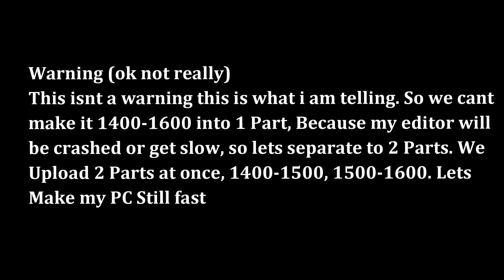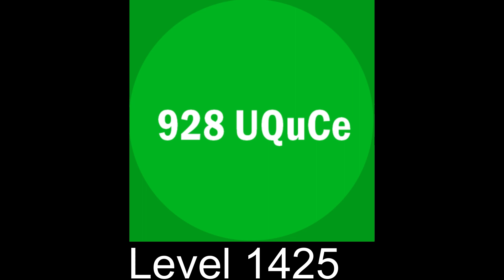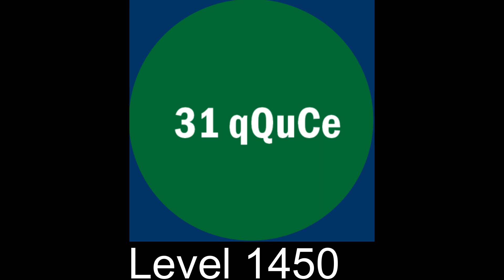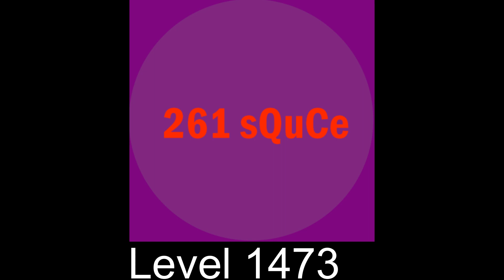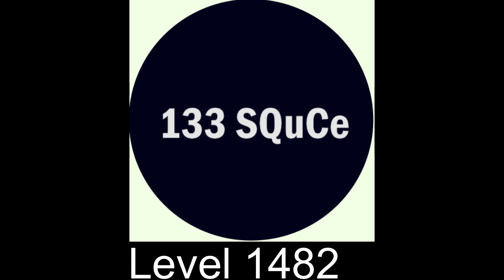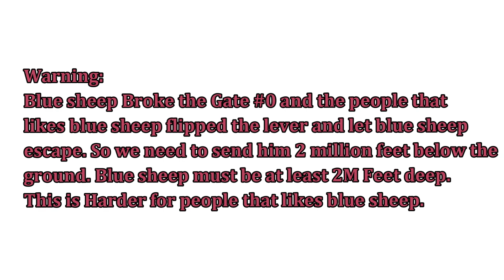2048 all tiles 1400-1500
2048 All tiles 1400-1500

The Level 1400 Tile is a Circle Tile v2 or secondary Circle Tile.

Unforuntally, We need to do 2 Parts of 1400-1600 because it may lag my PC if i Tried to make 200 tiles in a single part
Lets have 2048 tiles 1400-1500, NTRCe to NQUCe

Updates Every Monday

HELP Here:

NTRCe= Novemtriginticentillion
QUCe= Quardraginticentillion
UQUCe= Unquardraginticentillion
DQUCe= Duoquardraginticentillion
TQUCe= Trequardraginticentillion
qQUCe= Quattorquardraginticentillion
QQUCe= Quinquardraginticentillion
sQUCe= Sexquardraginticentillion
SQUCe= Septemquardraginticentillion
OQUCe= Octoquardraginticentillion
NQUCe= Novemquardraginticentillion

VVV LINKS HERE BELOW VVV

►JOIN YELLOW SHEEPS MINECRAFT SERVER (1.16.4)
Yellowsheepmustache.aternos.me

lol a anarchy Server

►MUISC
#01. Make me move

Jairrojas83224:

Isoball Plus:

►CREATED WITH
-Filmora 9
-2048 tiles
-Algodoo